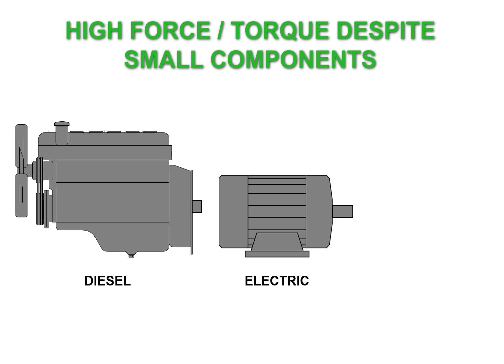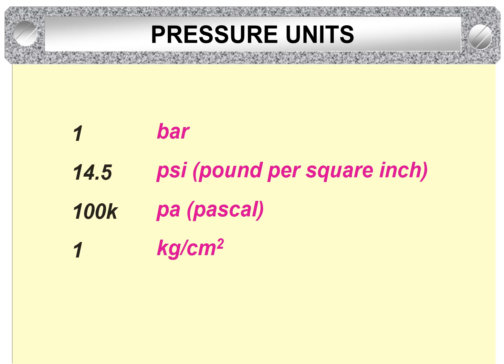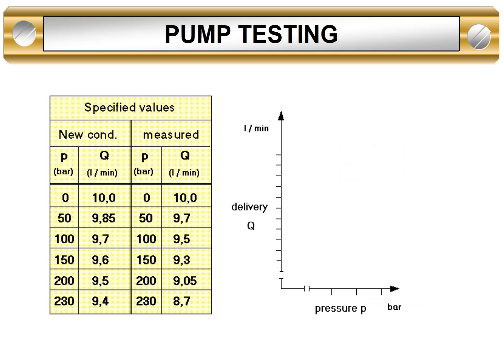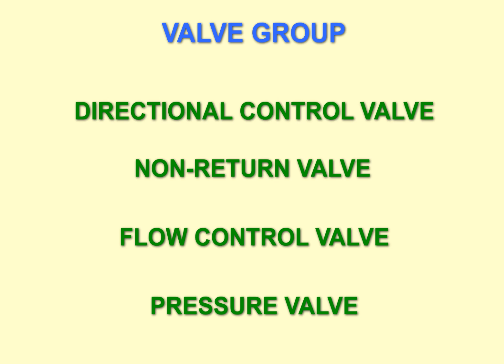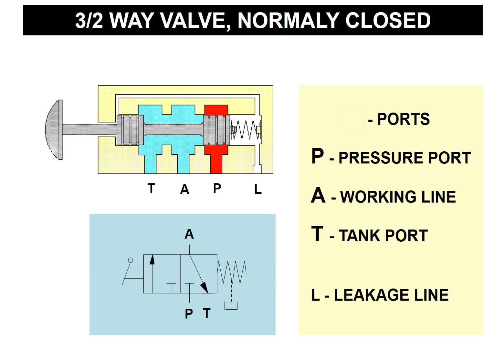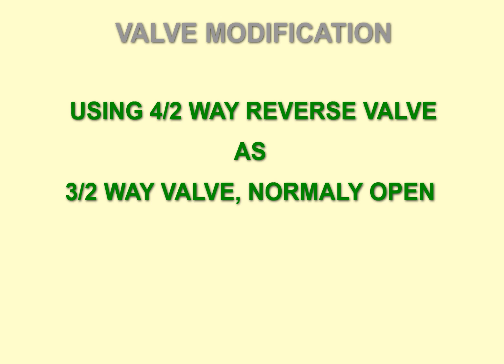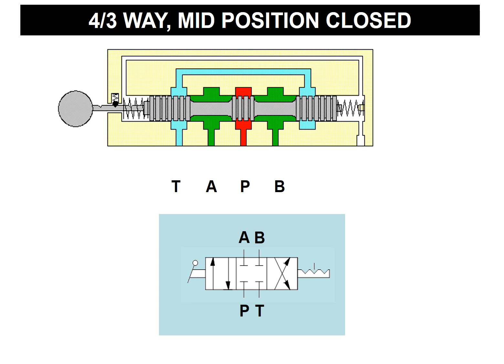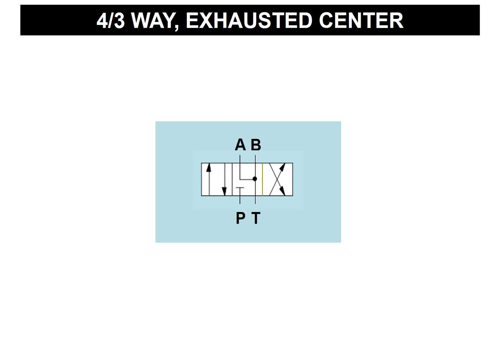Hydraulic System Product Training